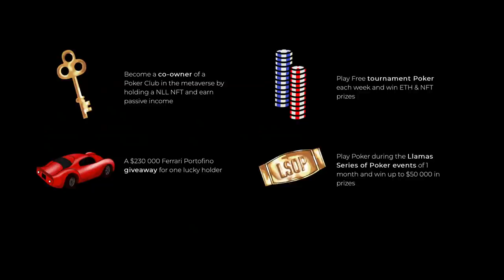Insane Hero Call At Bellagio Las Vegas - Kyle Fischl Poker Vlog Ep 97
Hello World,

For more information on the NO LIMIT LLAMAS NFT COLLECTION:
January 19th at 6PM EST we will be playing in No Limit Llamas FREEROLL tournament with over $600 in prizes!

This is the next episode of my poker vlog. I played 2/5 No limit Texas Hold'em at the Bellagio. In this session I won 455 but played a lot of different interesting hands. Happy Face Holdem appears in this video. My next episode will be from Orange City, which I will be at on Jan 22 - 23.